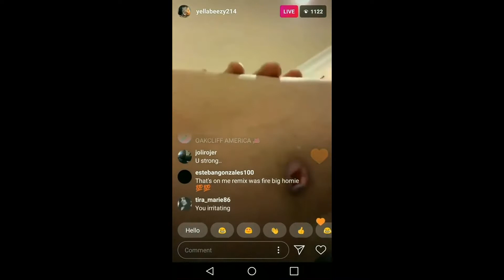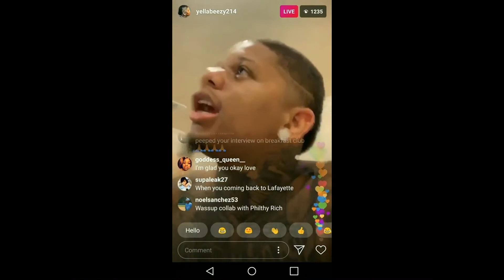Yella Beezy"Shows Off His Bullet Wounds On Live